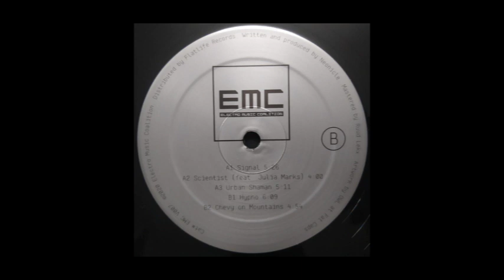Electro Music Coalition 007 - Neonicle : Hypno EP ( EMCV 007 )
A1 Neonicle - Signal : 5.26
A2 Neonicle + Julia Marks - Scientist : 4.00
A3 Neonicle - Urban Shaman : 5.11
B1 Neonicle - Hypno : 6.09
B2 Neonicle - Chevy On Mountains : 4.54